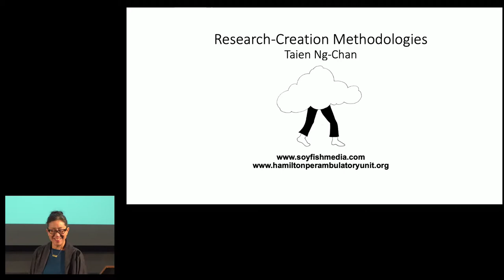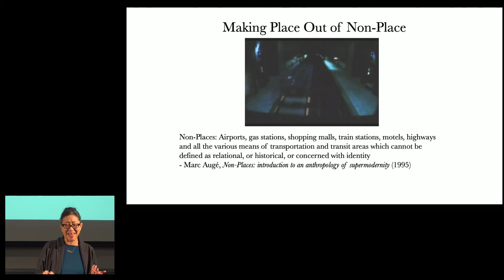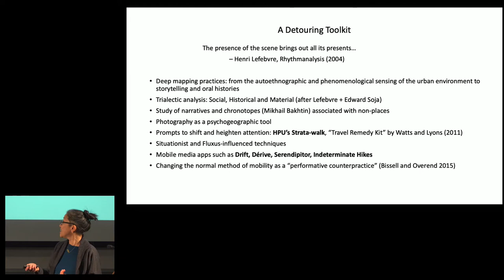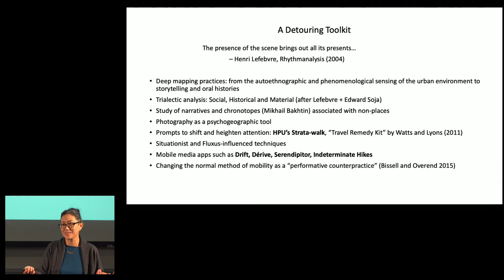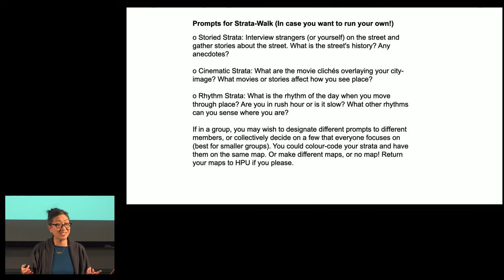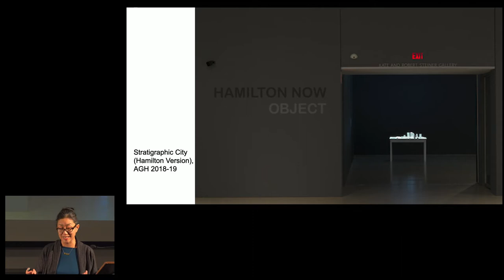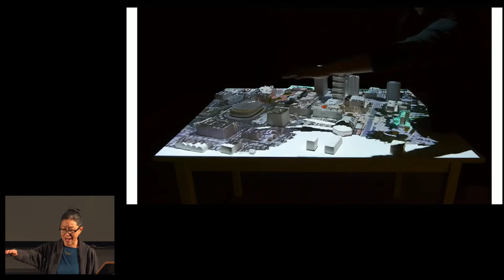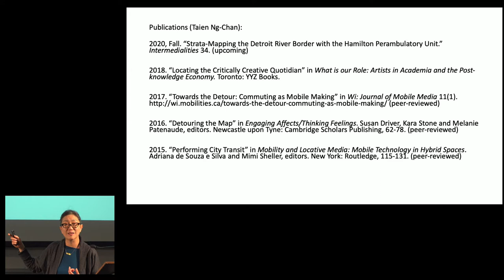Research Creation Process at the Mixed Reality Performance Symposium UBC on Friday 21 February 2020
Research-Creation Process - Discussion for this panel will focus on the creation of knowledge in and through creative material and performative practice. Here we will explore what it means to use the process and artifacts created with the use of emerging technologies as research in a broader context.

Taien Ng-Chan
Claudia Krebs, M.D.
Conrad Sky
Moderated by Justine Garrett

The Mixed Reality Performance Symposium: UBC is the second of six symposiums hosted by mixed reality producers Toasterlab, and will explore extended and mixed reality performance. Artists and new media creators will share modes of working and recent successes in VR, AR, and immersive theatre. Attendees will gain insight into the production process and hands-on experience with 360VR cameras, VR headsets, geolocation, motion capture and other creation and distribution tools.